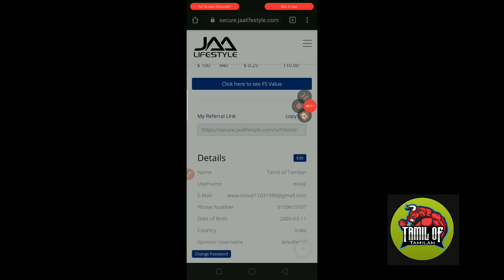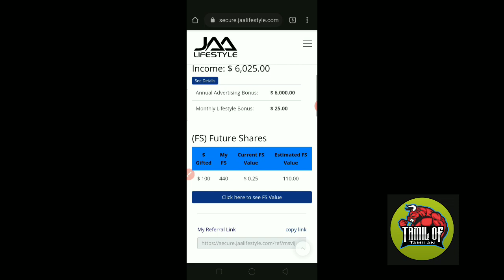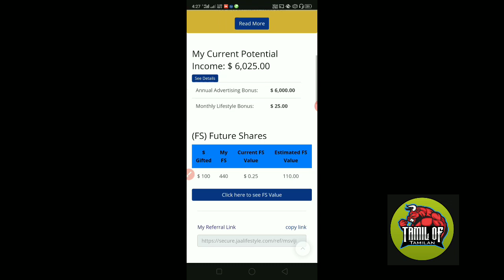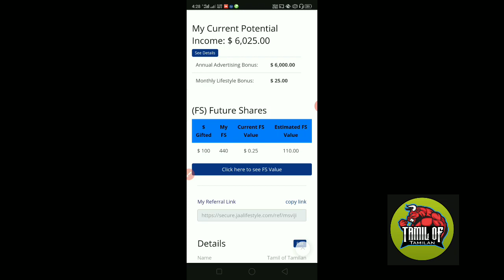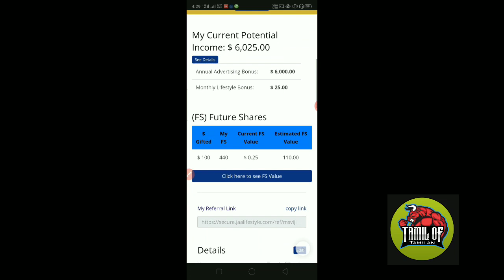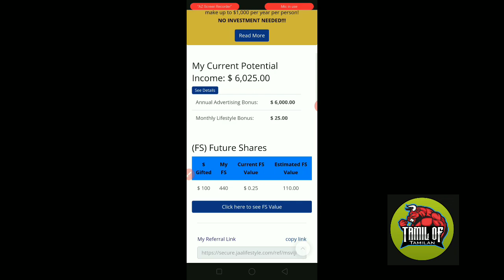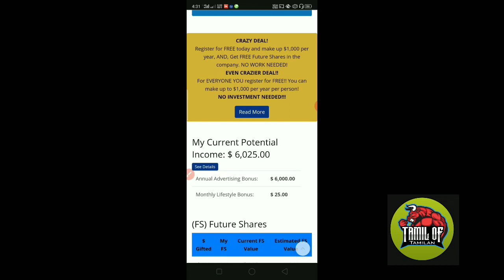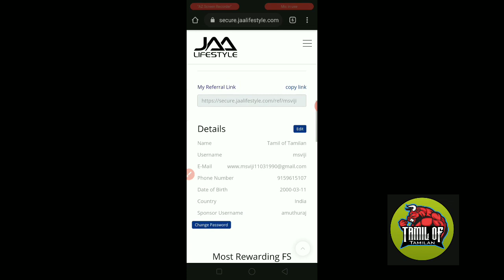JAA LIFESTYLE Online job Tamil / full details / investment and income /TOT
தமிழ் உள்ளங்கள் அனைவருக்கும் வணக்கம்
Online job, games, play store apps, all general news, and Animals
Tamil of Tamilan

referral